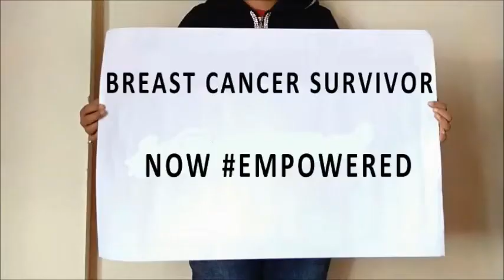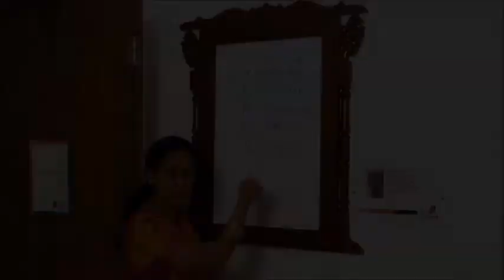Global Adjustments Foundation - Touched 30,000 lives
We thank you for contributing to all the wonderful causes that we support at the Global Adjustments Foundation. We hope you enjoy the 2-minute glimpse of the work we have done because your support has made it possible for us to touch 30,000 lives.